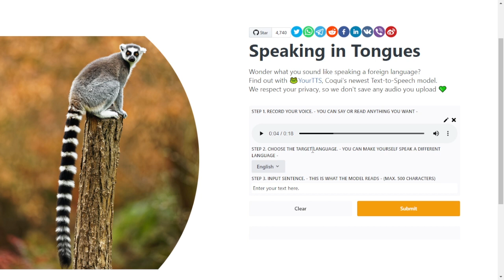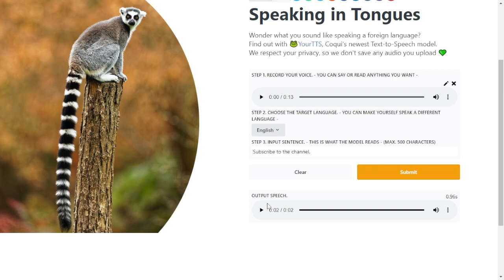Ouça Sua Voz Falando Em Outro Idioma Com Isto!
Você já se perguntou como soaria em uma língua estrangeira? Com os novos avanços na IA agora é possível criar um arquivo de áudio com sua voz falando em outro idioma. Síntese de fala é um método no qual você pode sintetizar uma voz dando algum texto como entrada, a criação destes leva tempo e geralmente só funciona para a voz em que foi treinado, mas com o aprendizado de poucos tiros, novos modelos de Deep Learning são capazes para aprender a fazer uma nova tarefa com pouquíssimos dados, neste exemplo você dá apenas alguns segundos de sua voz e então o modelo é capaz de fazer sua voz falar outra frase, no mesmo idioma ou até mesmo em outro idioma, você gostou da ideia? Tente agora!